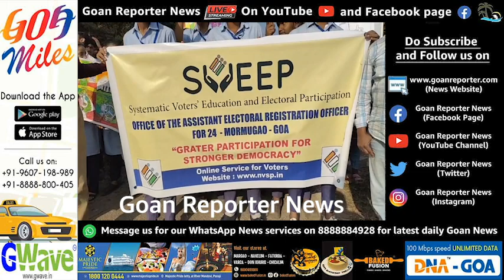Elections awareness drive conducted at Sada by Dy Collector, Mamlatdar & ITI college Bogda